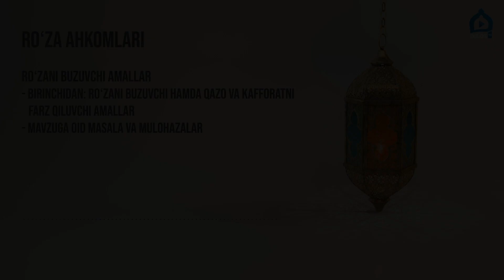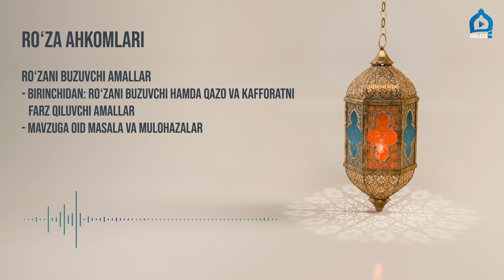OVOZLI KITOB | Ro'za ahkomlari | #7 | Ro'zani buzuvchi amallar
ROʻZANI BUZUVCHI AMALLAR:

- Birinchidan: roʻzani buzuvchi hamda qazo va kafforatni farz qiluvchi amallar
- Mavzuga oid masala va mulohazalar

Kitobni Ismoil Yoqub o'qidi.